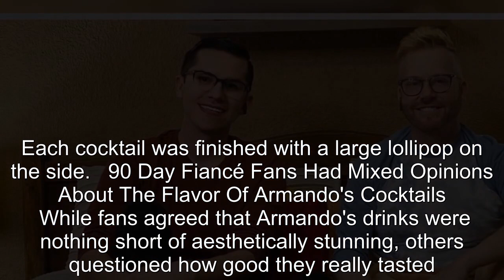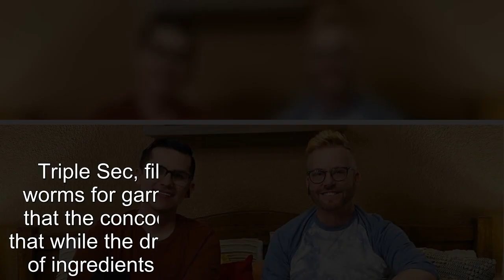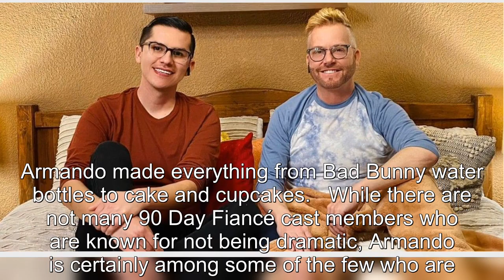90 Day Fiancé Fans Compliment Armando On Artistic Cocktails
90 Day Fiancé Fans Compliment Armando On Artistic Cocktails.
90 Day Fiance offers a unique look into the world of international dating and matrimony.